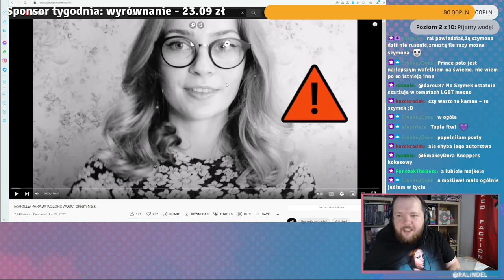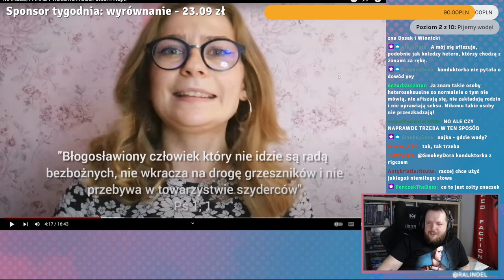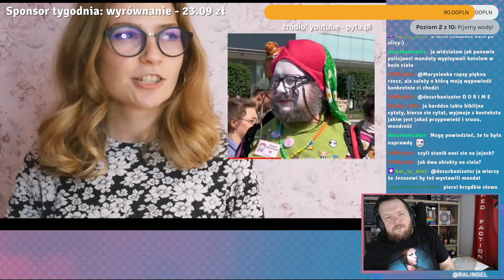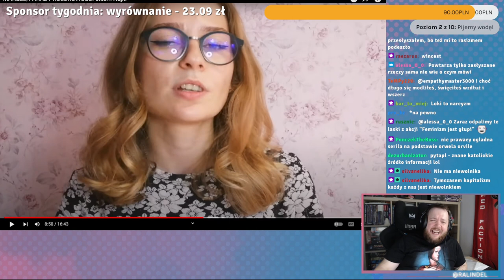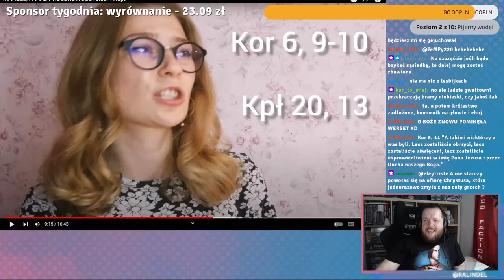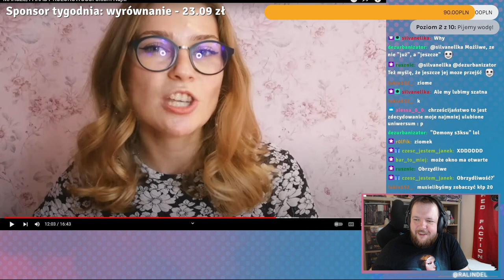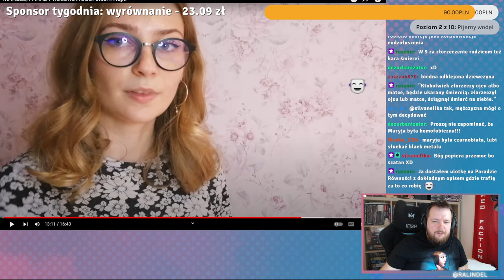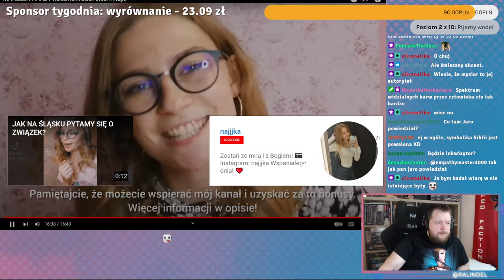Głębokie wynurzenia tiktokowej katoliczki na temat TĘCZY I DUMY!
Odwiedzamy krainę niesamowitości Najjjki, która prezentuje głębokie wynurzenia na temat dumy, osób LGBTQ+ i noszenia biustonoszy na głowie. Spojrzenie w umysł fanatyczki unosi brwi i przynosi oświecenie!